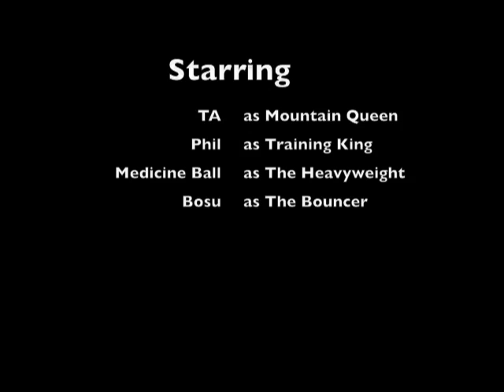Functional Fitness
Phil Alcock donates his time to help me train for the mountains. He uses many techniques-some of which are called "functional fitness." By using exercises that requires many of my muscles to work together, I can achieve more efficient and effective strength than if I were working out traditionally in a gym. Give the video a look and then sign yourself up for some sessions and see how tough it really is!